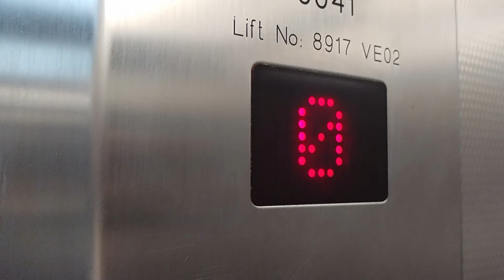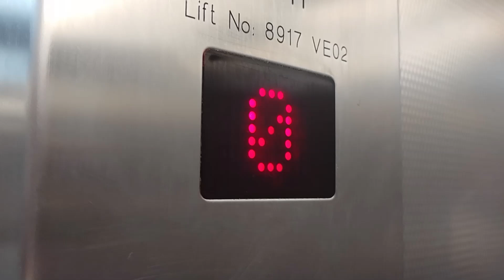IMEM/UK Lift at Waitrose in Crewkerne